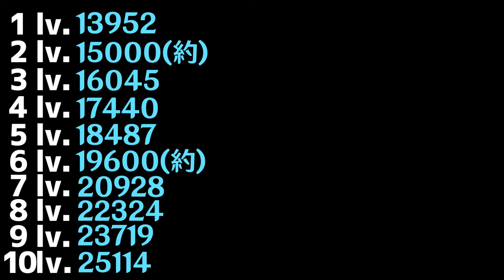【原神】大切と言われている天賦レベルの差ってどれぐらい？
気になったから調べてみました。
ガバガバ検証で申し訳ない